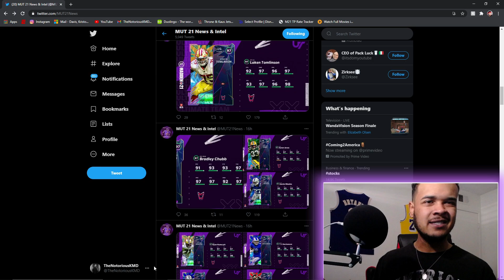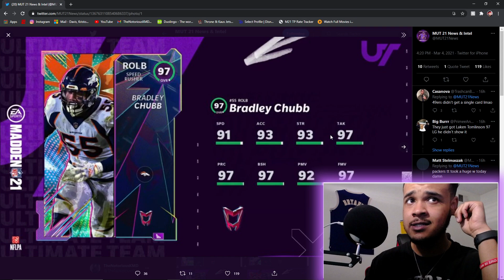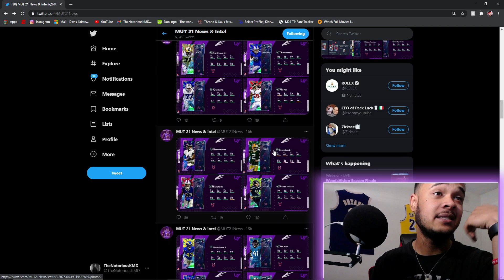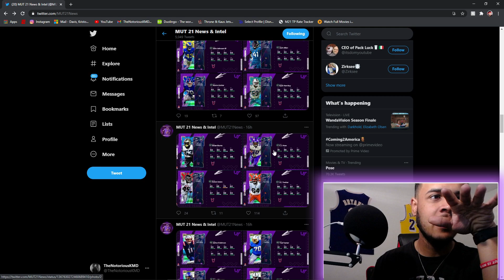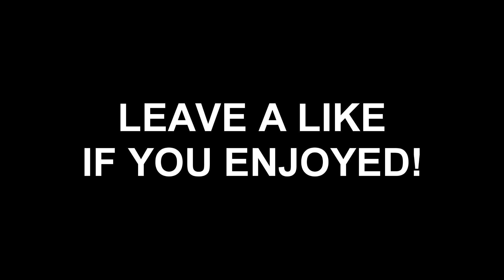THE FREE 97 OVERALL IM CHOOSING IS OP! GET YOUR FREE 97 OVERALL PLAYER IN MADDEN 21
Stay In Communication With Me (links below)

I could not do this without all of your support! You guys are legends!